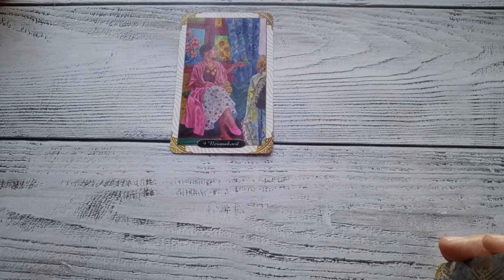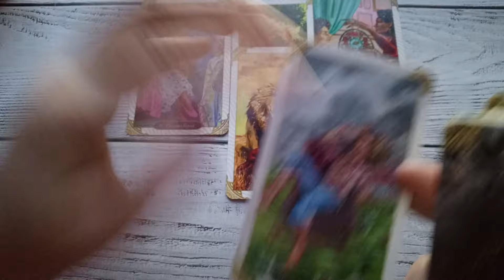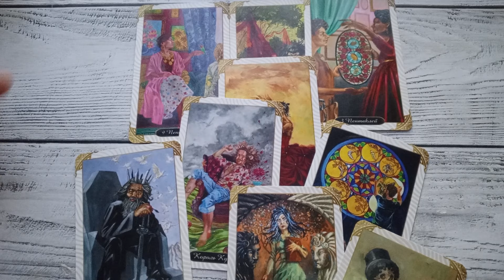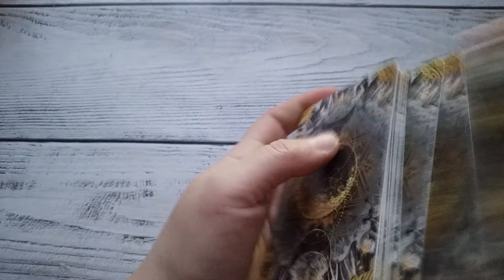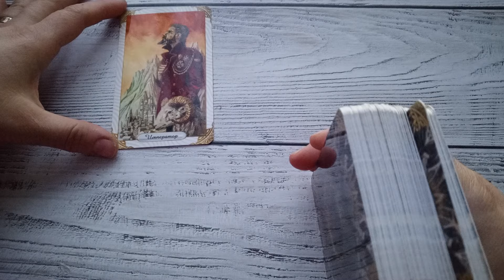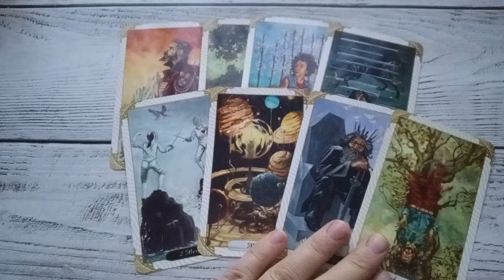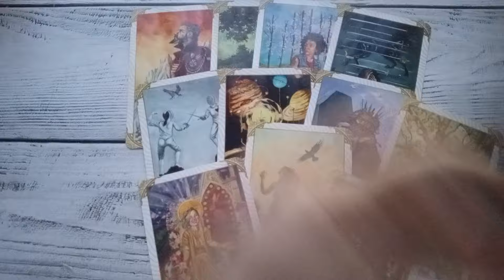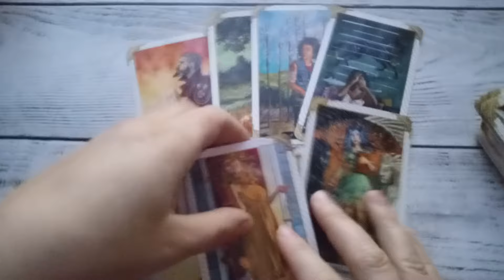Будет ли новое знакомство?